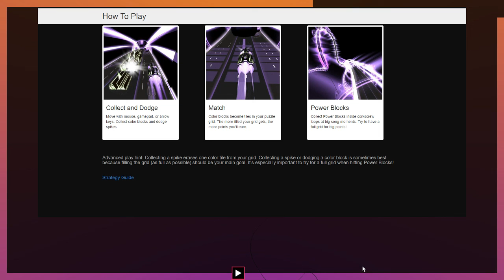Opeth - Heir Apparent - Audiosurf 2 mono mode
Opeth - Heir Apparent